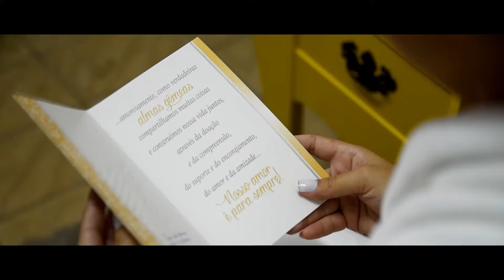Studio Casa Fotografia e Filmagem - Daniela e Gabriel (Casamento)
Casamento em Aracruz-ES Produzido por Studio Casa.